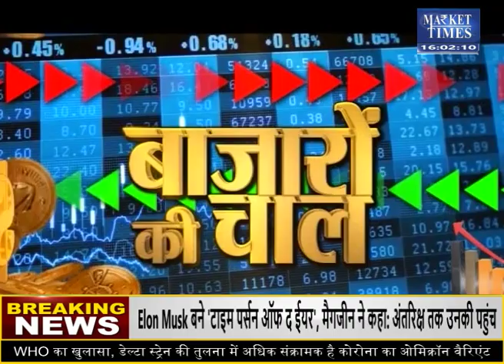इस बार बिनौला खल हो सकता है डबल ! Market Times TV